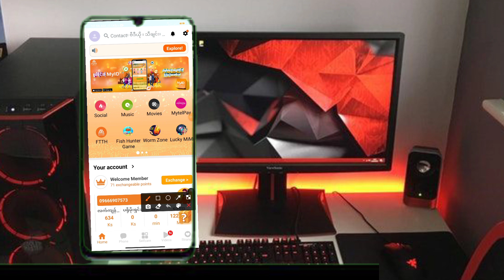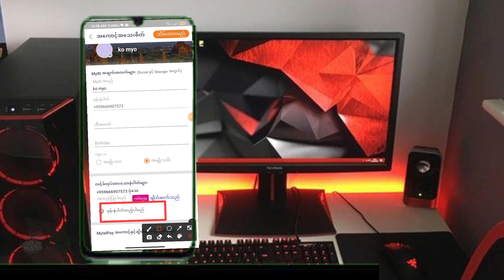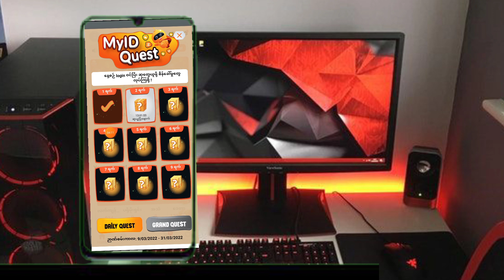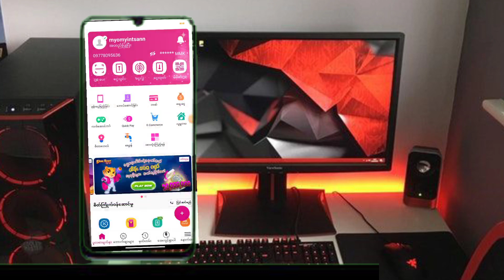mytel ဆင်းကဒ်တွေ Myidထဲကနေ 500 pointနေ့တိုင်းယူမယ်